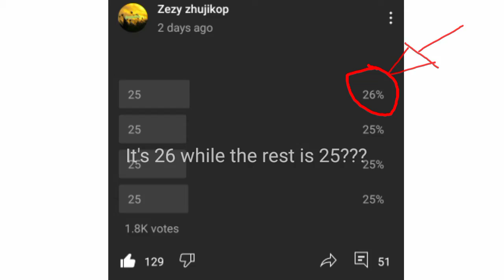What how 101% 😳?!?